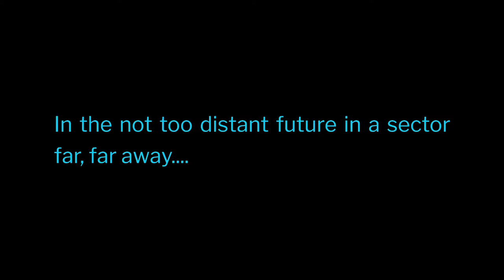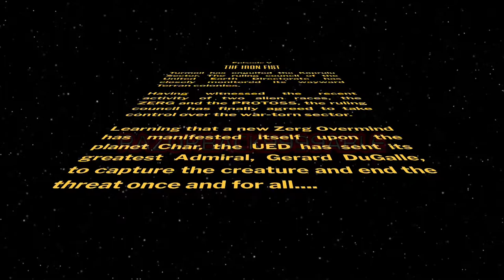StarCraft: Brood War - Episode V - Opening Crawl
The original Iron Fist opening text is too long, I have to cut a few lines to make sure there are only three paragraphs.